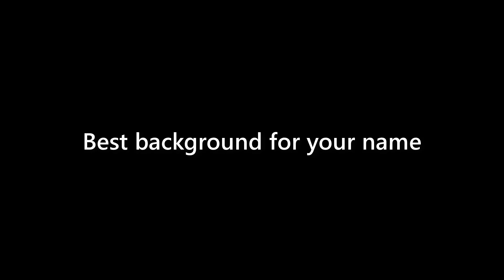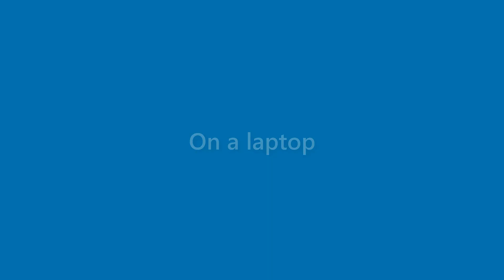Dawn Hale - appearance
Name Look - Dawn Hale - appearance. In this video we present "Dawn Hale" name look and feel in various scenarios.
This video will cover:
How does "Dawn Hale" look as a personal letterhead?
How does "Dawn Hale" look on a business card?
How does "Dawn Hale" look on a computer/laptop screen?
How does "Dawn Hale" look with different background colors?
How does "Dawn Hale" look with various fonts?